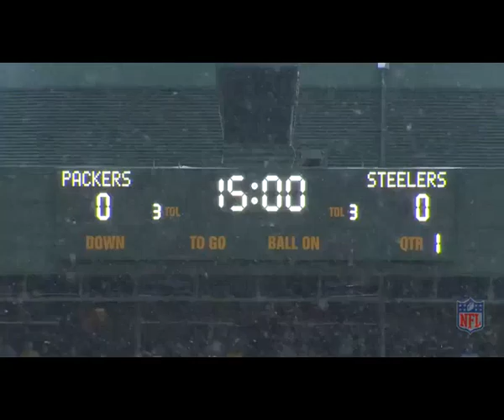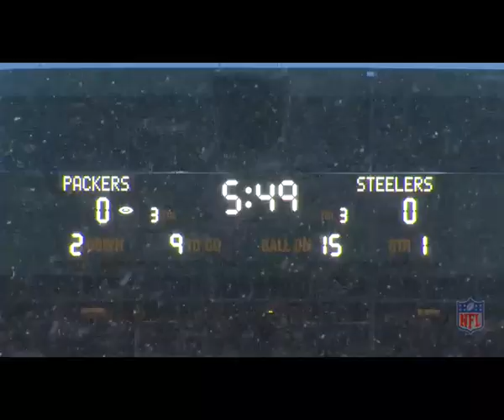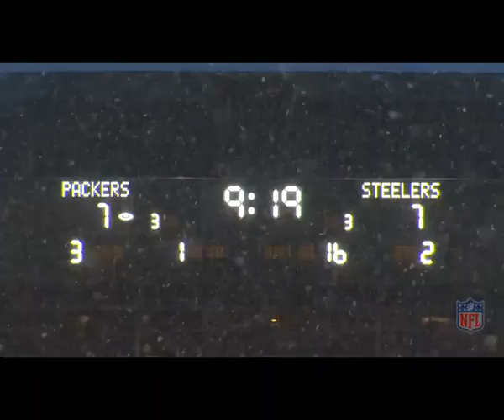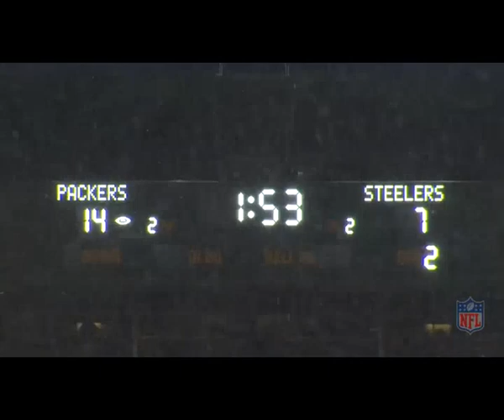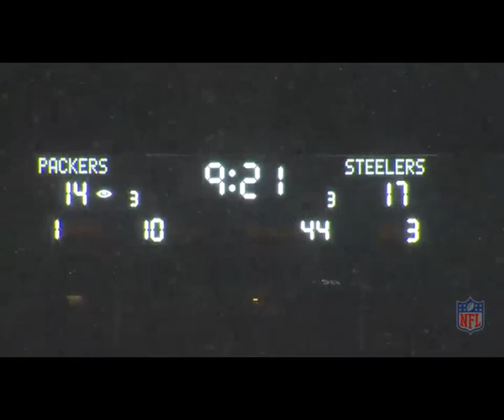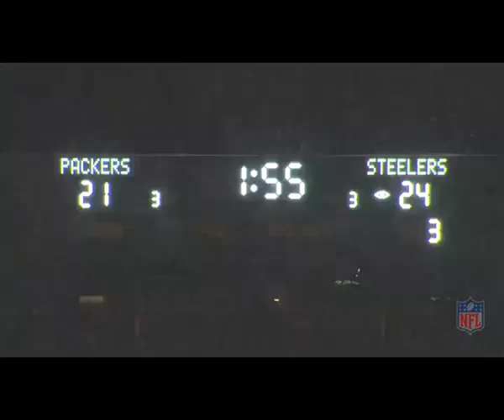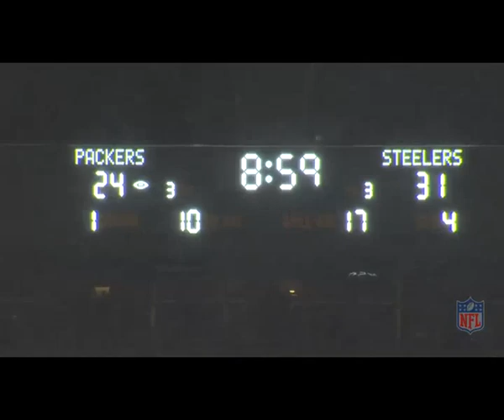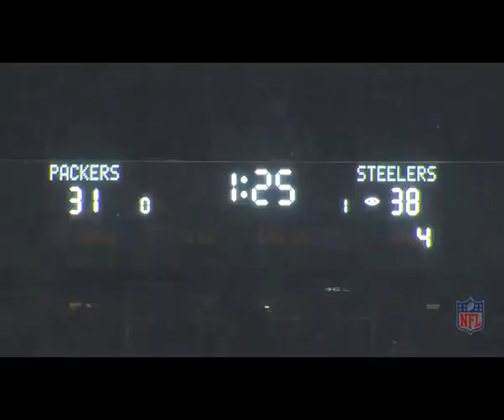2013 Steelers vs Packers